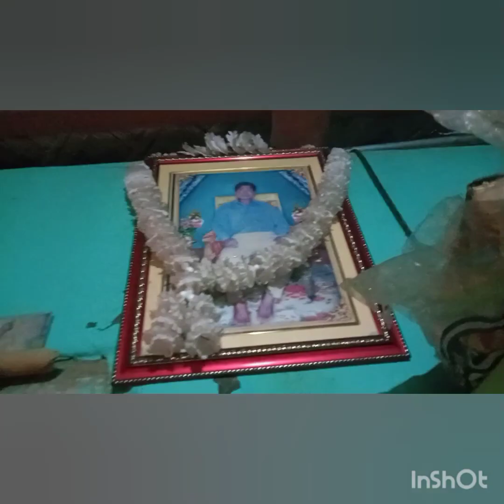Hangrai ni ama baba ni photo rk n khwnw mani@ baby Jamatia ni family vlog